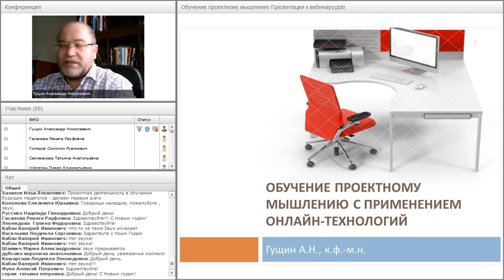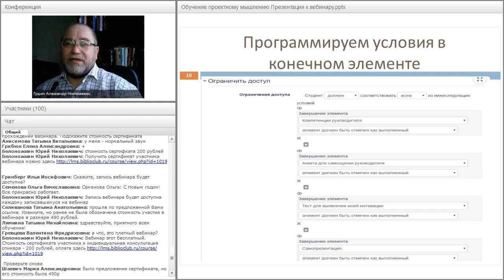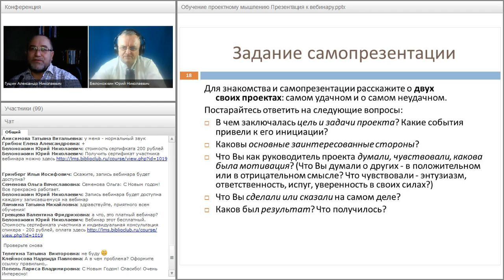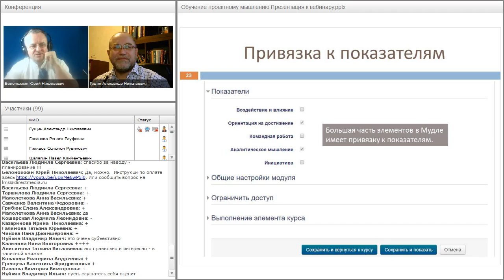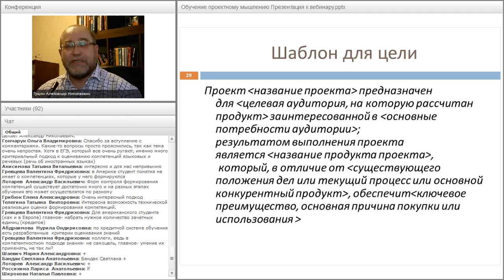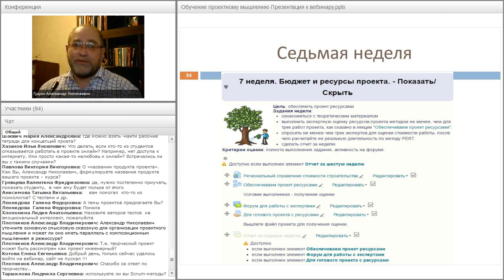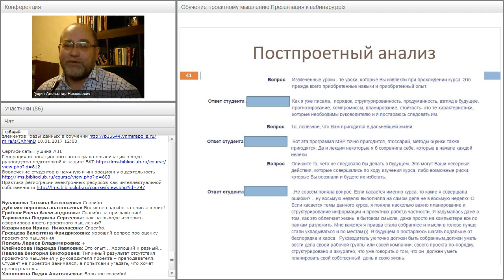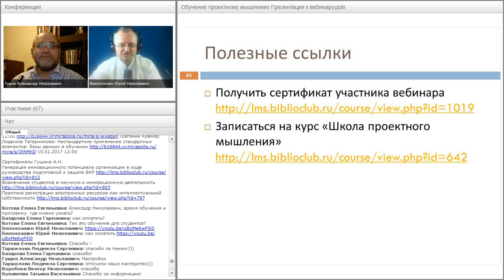Обучение проектному мышлению с применением онлайн-технологий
Запись вебинара с Александром Николаевичем Гущиным от 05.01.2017